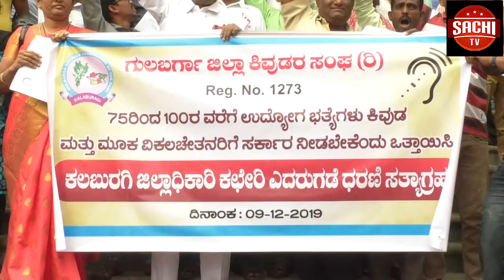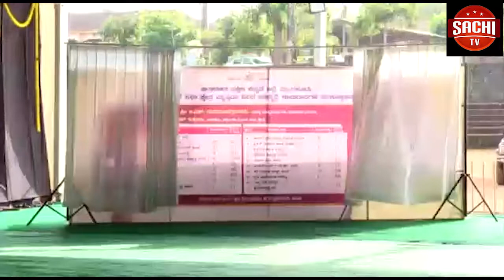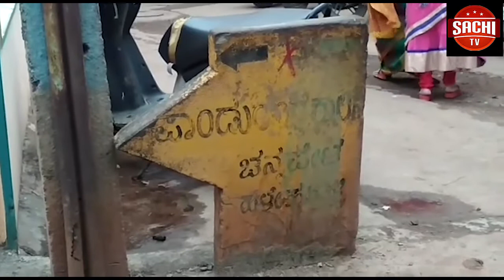ಉಪಚುನಾವಣೆ ಫಲಿತಾಂಶ ಹಿನ್ನೆಲೆ ಕಲಬುರಗಿಯಲ್ಲಿ ಬಿಜೆಪಿಯ ಸದಸ್ಯರು ಬಿಎಸ್ ವೈ ಮತ್ತು ಮೋದಿ ಅವರ ಭಾವಚಿತ್ರಕ್ಕೆ ಹಾಲಿನ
ಉಪಚುನಾವಣೆ ಫಲಿತಾಂಶ ಹಿನ್ನೆಲೆ ಕಲಬುರಗಿಯಲ್ಲಿ ಬಿಜೆಪಿಯ ಸದಸ್ಯರು ಬಿಎಸ್ ವೈ ಮತ್ತು ಮೋದಿ ಅವರ ಭಾವಚಿತ್ರಕ್ಕೆ ಹಾಲಿನ ಅಭಿಷೇಕ ಮಾಡಿ ಸಿಹಿ ಹಂಚುವ ಮೂಲಕ ವಿಜಯೋತ್ಸವನ್ನು ಆಚರಣೆ ಮಾಡಿದ್ರು.
ಪ್ಲೋ:.. . . .

ವೈ ಓ: ಕಲಬುರಗಿ ನಗರದ ಸರ್ದಾರ್ ವಲ್ಲಬಾಯಿ ಪಾಟೀಲ್ ವೃತ್ತದಲ್ಲಿ ಚುನಾವಣೆ ಫಲಿತಾಂಶ ಹೋರ ಬಿಳುತ್ತಿದಂತೆ ಬಿಜೆಪಿಯ ಸದಸ್ಯರು ಬಿಎಸ್ ವೈ ಮತ್ತು ಮೋದಿ ಅವರ ಭಾವಚಿತ್ರಕ್ಕೆ ಹಾಲಿನ ಅಭಿಷೇಕ ಮಾಡಿ. ಡ್ಯಾನ್ಸ್ ಮಾಡಿ ಸಂತೋಷದಿಂದ ಬಿಜೆಪಿಯ ಗೆಲ್ಲುವಿನ ವಿಜಯೋತ್ಸವನ್ನು ಆಚರಣೆ ಮಾಡಿದ್ರು.

ಪ್ಲೊ: . . . . .

ವೈ ಓ: ಈ ಸಂದರ್ಭದಲ್ಲಿ ದಿವ್ಯಾ ಹಾಗರಗಿ ಮಾತನಾಡಿ ಬಿಎಸ್ ವೈ ನೇತೃತ್ವದಲ್ಲಿ ಮತ್ತೇ ನಾವು ಕರ್ನಾಟಕದಲ್ಲಿ ಭಾರತೀಯ ಜನತಾಪಕ್ಷದದಲ್ಲಿ ಮೂರು ವರೆ ವರ್ಷ ನಾವು ಆಳ್ವಿಕೆ ಮಾಡುತ್ತೇವೆ. ಕಾರ್ನಟಕದ್ಯಂತ ಏನ್ ಅಭಿವೃದ್ಧಿಯಾಗಬೇಕು ಎಲ್ಲ ಅಭಿವೃದ್ಧಿಗಳು ಆಗುತ್ತವೆ ಎಂದು ಹೇಳಿದ್ರು.

ಬೈಟ್ : ದಿವ್ಯಾ ಹಾಗರಗಿ